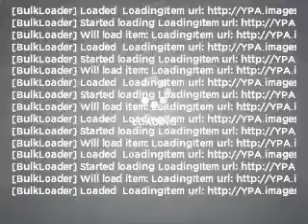2009 Toyota Prius - New Port Richey FL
Year: 2009
Make: Toyota
Model: Prius
Trim: 306802
Engine: 1.5 liter inline 4 cylinder 16 valve
Transmission: Automatic CVT
Color: Green
Mileage: 43250
Address:
4023 US highway 19